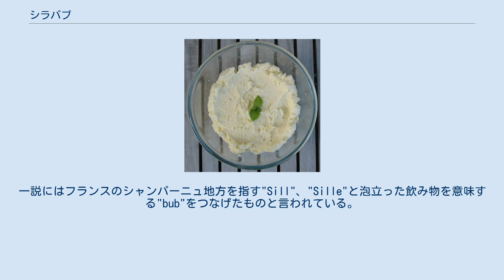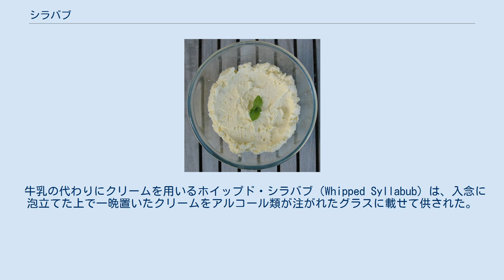シラバブ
シラバブ シラバブ（英語: Syllabub）とは、イギリスのデザート、飲料である。
16世紀から19世紀にかけて人気があった飲み物であり、今日ではこれを元にしたデザートが食べられている。
 現代のデザートであるシラバブは脂肪分の高い生クリーム（ダブルクリーム）に砂糖、アルコール類、レモンを加えたものが主流であり、フルーツを加えたアレンジがされることもある。
 シラバブの語源は判明しておらず、"Sillabub"、"Sillebub"、と綴られることもあった。
一説にはフランスのシャンパーニュ地方を指す"Sill"、"Sille"と泡立った飲み物を意味する"bub"をつなげたものと言われている。
 17世紀から18世紀にかけての時期には3種類のシラバブが存在していた。
搾りたての温かい牛乳を香辛料を加えたシードル（リンゴ酒）やエール (ビール)に入れ、表面に浮かんだ軽い凝乳（カード）とその下の乳清（ホエイ）がシラバブとして飲まれていた。
この飲み物はイングランド王チャールズ2世の好物であり、セント・ジェームズ・パークにはシラバブ用の牛が飼われていたという。
 牛乳の代わりにクリームを用いるホイップド・シラバブ（Whipped Syllabub）は、入念に泡立てた上で一晩置いたクリームをアルコール類が注がれたグラスに載せて供された。
このシラバブは富裕層に好まれ、シードルやエールといった安価な酒に代えてワインやシェリー酒に似たサックという酒が使われていた。
18世紀にハナー・グラスが刊行した料理書"The Art of Cookery made Plain and Easy"の中にはホイップド・シラバブのレシピが収録されており、「1クォートのクリーム、2分の1パイントのサック、セビーリャのオレンジ、レモンから作ったジュース、レモンの皮、砂糖」が材料として記されている。
 その後エヴァーラスティング・シラバブ（Everlasting Syllabub）という液体と固体の中間の性質の飲料が考案され、これが今日食べられているデザートのシラバブの原型となった。